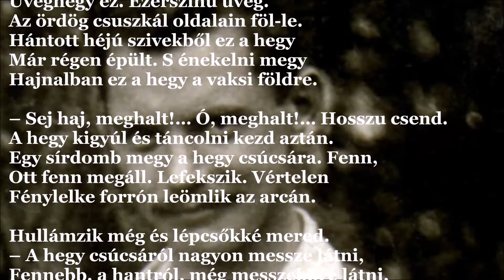József Attila: Sírdomb a hegycsúcson (J.A.V&A 247.)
Sírdomb a hegycsúcson

A holtan megbántott Adyé

Üveghegy ez. Ezerszínű üveg.
Az ördög csuszkál oldalain föl-le.
Hántott héjú szivekből ez a hegy
Már régen épült. S énekelni megy
Hajnalban ez a hegy a vaksi földre.

– Sej haj, meghalt!… Ó, meghalt!… Hosszu csend.
A hegy kigyúl és táncolni kezd aztán.
Egy sírdomb megy a hegy csúcsára. Fenn,
Ott fenn megáll. Lefekszik. Vértelen
Fénylelke forrón leömlik az arcán.

Hullámzik még és lépcsőkké mered.
– A hegy csúcsáról nagyon messze látni,
Fennebb, a hantról, még messzebbre látni,
Ki akar látni, apró emberek? –
Csak csend. És újból zeng, ragyog a hegy.

1924. aug. 20.